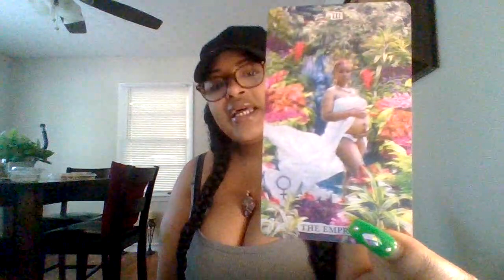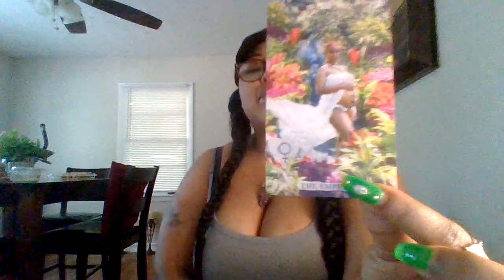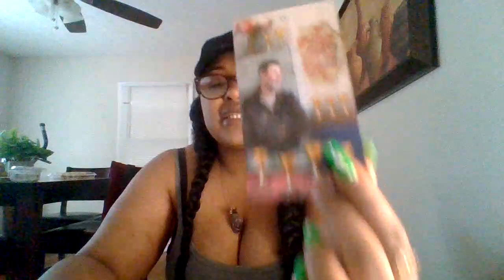SCORPIO♏THEY ARE ABOUT 2 SCOOP U UP THEY FIND U MYSTERIOUS AND U BROUGHT THEM OUT OF A DARK SPACE‼️🧿